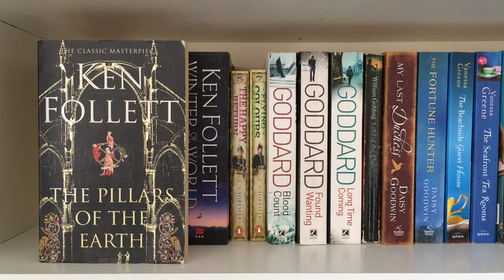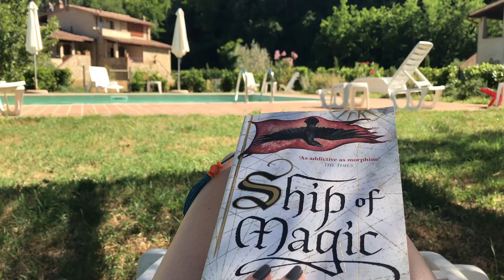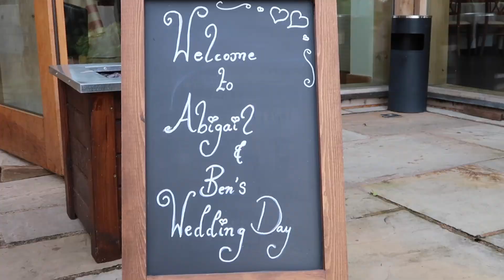2017 HIGHLIGHTS ǀǀ Jess McGlynn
Thank you all so much for all of your support throughout 2017! I love connecting with each and every person who watches my videos.

It was quite emotional going back over our footage from the past year; we have had some truly amazing adventures and it reminded me of the reason why I started to vlog, to capture those moments and look back on them in months and years to come.

It was also a great year for the channel, I had in my head that I would love to break 1,500 subscribers and I have far surpassed that - you are all fantastic for helping me get there!